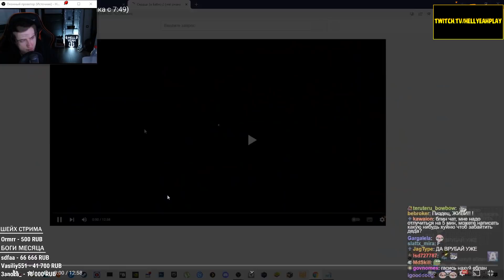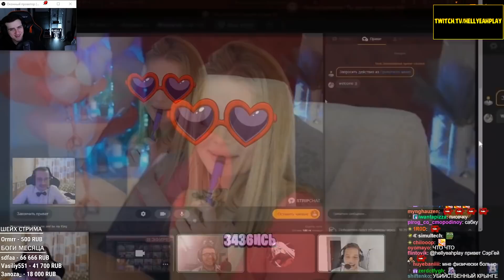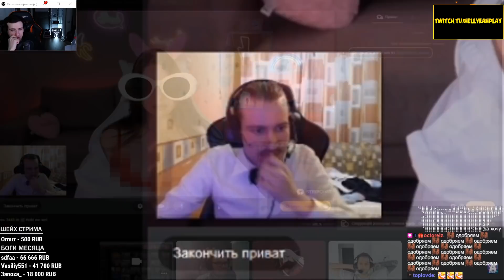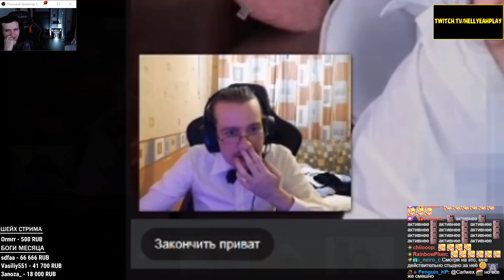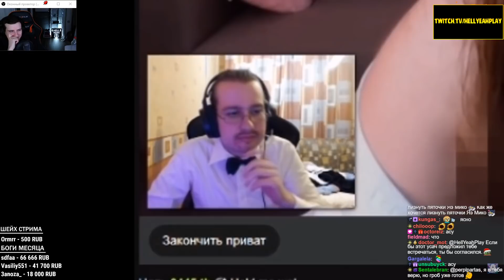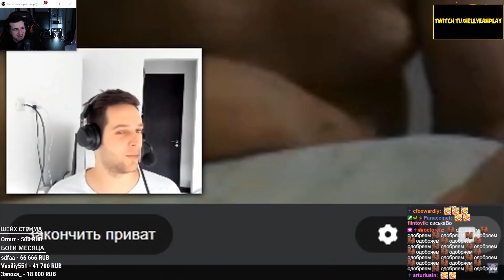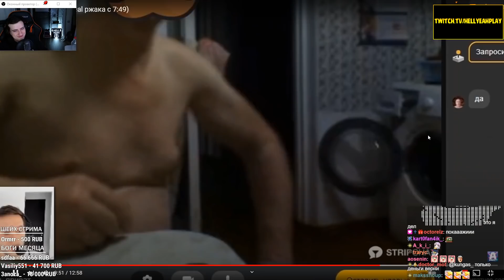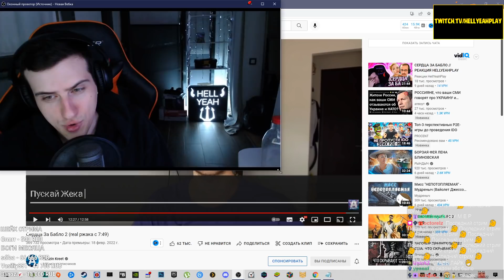СЕРДЦА ЗА БАБЛО 2 // РЕАКЦИЯ HELLYEAHPLAY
Hellyeahplay смотрит: Сердца За Бабло 2 (real ржака с 7:49)
Видео с канала - Azazin Kreet